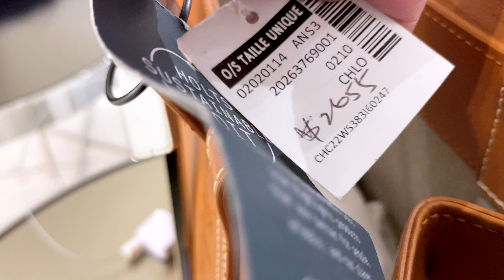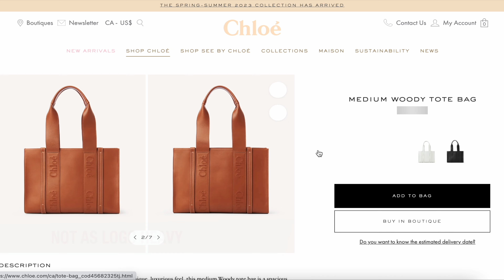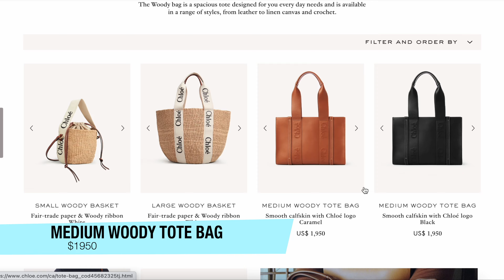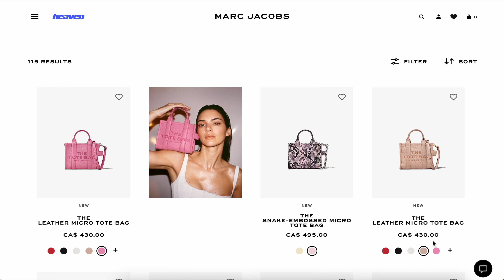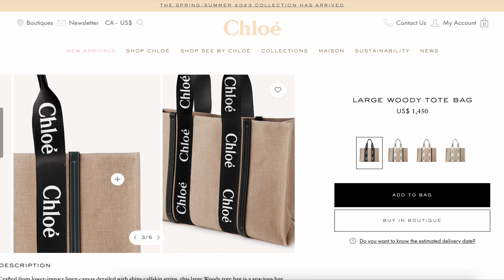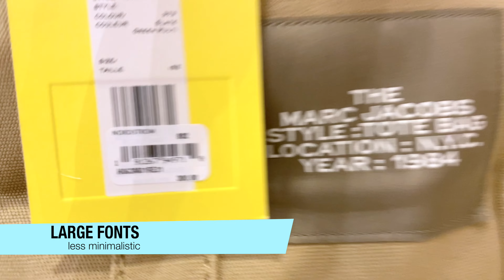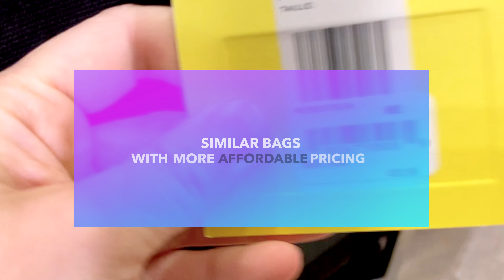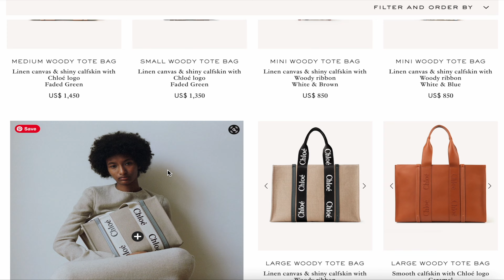CHLOE WOODY TOTE VS MARC JACOBS THE TOTE BAG ❤️ ❤️ BEST TOTE BAG ? TOTE BAG COMPARISON ❤️ WORTH IT?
CHLOE WOODY TOTE VS MARC JACOBS THE TOTE BAG ❤️ ❤️ BEST TOTE BAG ? TOTE BAG COMPARISON | TOTE BAG REVIEW ❤️ WORTH IT?

Which tote bag do you prefer?